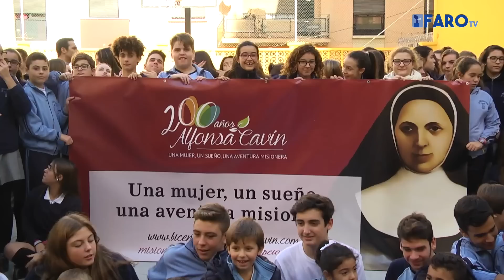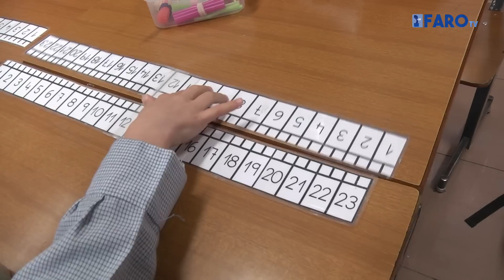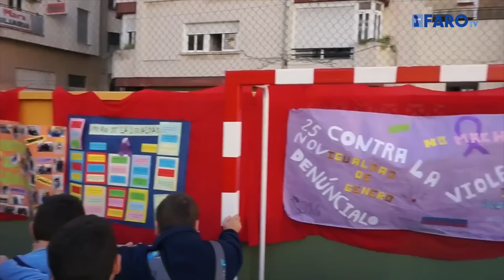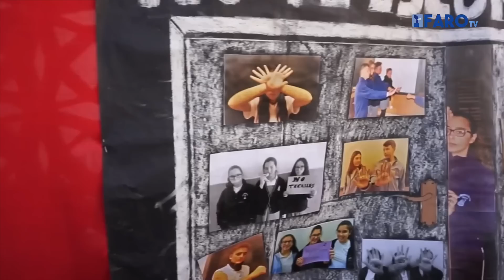Entre clase y clase - 'La Inmaculada'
En este episodio visitamos el antiguo colegio de La Inmaculada, que es la herencia viva de madre Alfonsa, una misionera venida de Francia que llegó a nuestra ciudad con ideas muy avanzadas para su época.